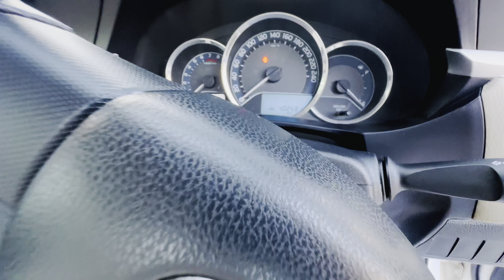used car for sale in pakistan|| toyota corolla gli 2016 model|| anthai new gari low mileage